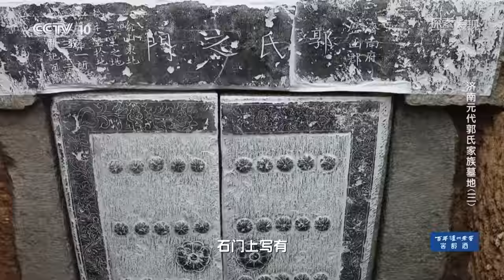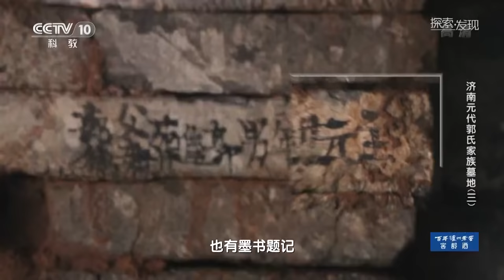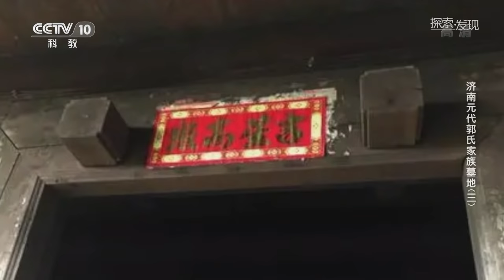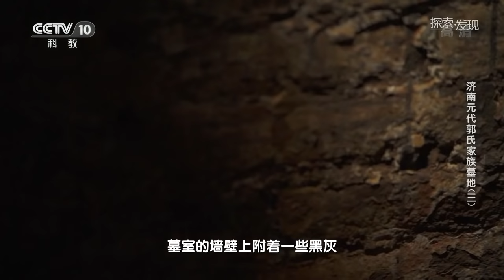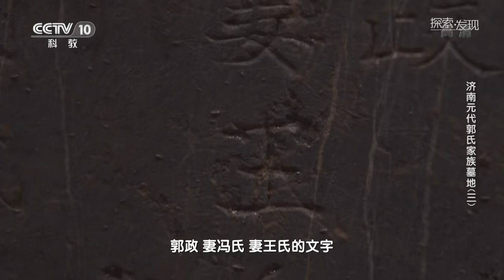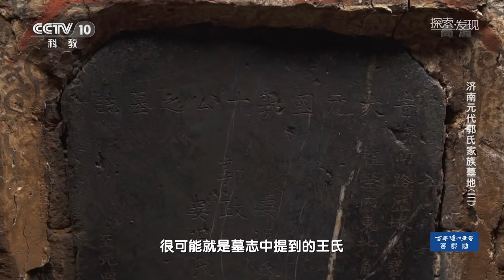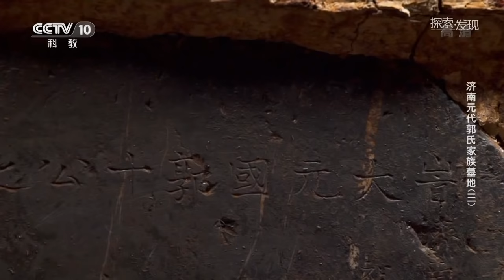这座精心建造的墓中墓究竟有何玄机？墓志上的文字将揭开元代郭氏家族的一段历史！《济南元代郭氏家族墓地》（三）| 中华国宝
本期节目主要内容：2021年，济南东郊发现元代郭氏家族墓地，M9号墓墓门用条石封堵。考古队员动用起重机吊运巨石。进入墓室后，发现莲花藻井正摇摇欲坠，而且，这还是一座罕见的“墓中墓”，墓中三人合葬，其中一具骸骨却在墙角出现。